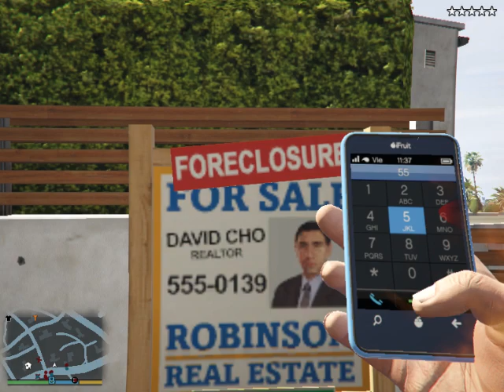GTA 5 matando Policias #01 Gameplay PC - Michael de Santa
ahi pues jugando el gta 5 en PC es mi primer video de Gta 5 en el canal bueno me da poco de lag pero lo bueno lo tengo el juego y grabado